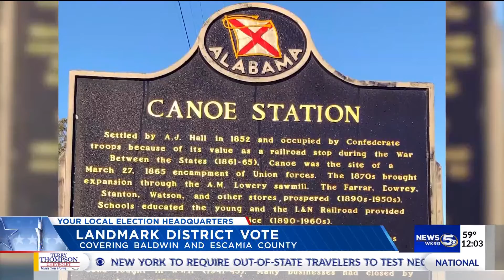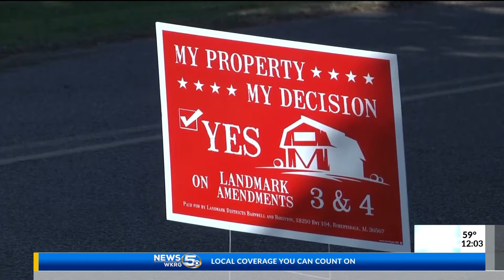Baldwin and Escambia voters in AL consider Landmark Districts